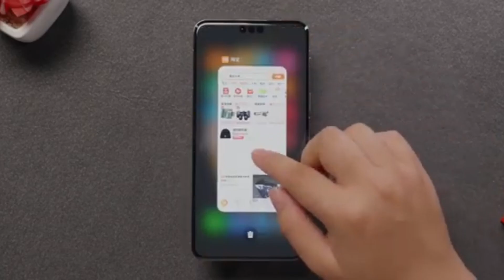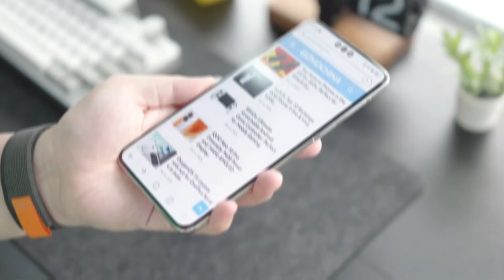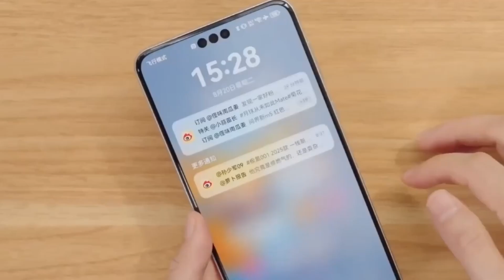Huawei Mate 70 Pro - THIS IS INSANE!!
"Huawei’s Mate 70 series takes self-reliance to the next level with 100% China-made chips, showcasing innovation and resilience. Powered by the new Kirin 9020 processor and groundbreaking 5G-A satellite tech, these phones redefine independence. Join us as we explore this game-changing milestone!"